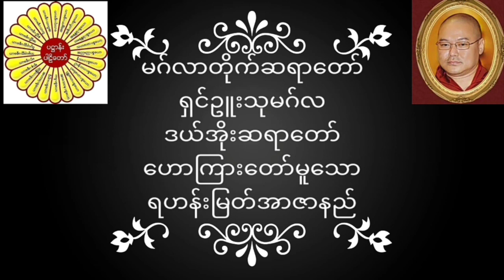မဂ်လာတိုက်ဆရာတော် ရှင်ဥူးသုမဂ်လ(ဒယ်အိုးဆရာတော်) ဟောကြားတော်မူသော ရဟန်းမြတ်အာဇာနည်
မဂ်လာတိုက်ဆရာတော် ရှင်ဥူးသုမဂ်လ(ဒယ်အိုးဆရာတော်) ဟောကြားတော်မူသော ရဟန်းမြတ်အာဇာနည် တရားတော်